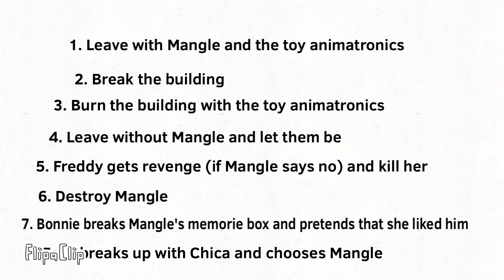Foxica and Fredangle | Season: 2 Ep: 4